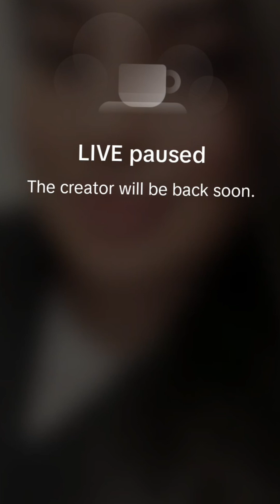Emma Periscope Live Vlog🫦#960